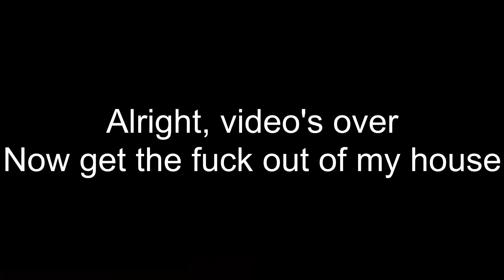AWAKEN MY IDIOTS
This video took 5 hours to make. I hope you're happy.